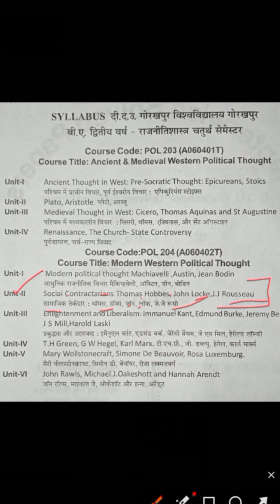B.A 4th सेमेस्टर राजनीति शास्त्र परीक्षा 2023 | B.A 4th Semester Political Science Exam 2023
Your Queries 👇

B.A 2nd year 4th semester political science
B.A 4th semester political science
B.A 2nd year 4th semester political science 2023
B.A 4th semester political science 2023
B.A 2nd year 4th semester political science exam 2023
B.A 4th semester political science exam 2023
B.A 2nd year 4th semester political science written exam 2023
B.A 4th semester political science written exam 2023
b.a 2nd year 4th semester राजनीति शास्त्र परीक्षा 2023
b.a 4th सेमेस्टर राजनीति शास्त्र परीक्षा 2023
b.a 4th सेमेस्टर राजनीति शास्त्र 1st पेपर परीक्षा 2023
b.a राजनीति शास्त्र परीक्षा 2023
b.a राजनीति शास्त्र लिखित परीक्षा 2023
b.a 4th सेमेस्टर राजनीति शास्त्र लिखित परीक्षा 2023
b.a 4th सेमेस्टर राजनीति शास्त्र लिखित परीक्षा 1st पेपर परीक्षा 2023